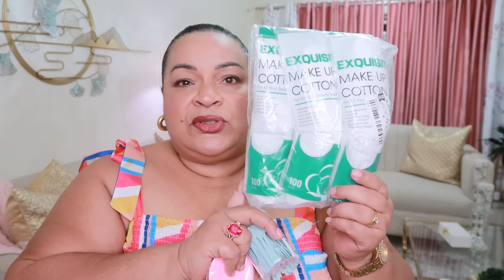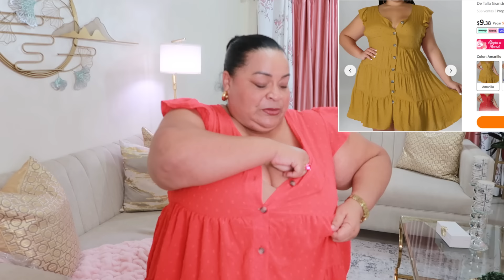TODO LO QUE ME LLEGO DE TEMU !!! ROPA TALLA GRANDE EN TEMU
Temu se lanzó en Chile y Colombia!!!
Visita TEMU AHORA O Busca mi código【MIKA100】en Temu para obtener el paquete de cupónes de $100

Hola mika,

Solicitamos con éxito su código exclusivo MIKA100, el código es válido ahora. Los comentarios sobre el vídeo se enumeran a continuación. ¡Gracias de nuevo por tu bonito vídeo!

1. Complemente el código en los subtítulos del código de promoción.
Código: MIKA100

2. Asegúrese de que el código y el enlace estén en las primeras tres líneas del cuadro de descripción.🥰

Compra mis selecciones:
Juego De Brochas De Maquillaje

Vestido Con Botones De Pompones De Talla Grande $9.39💰

Collar multicapa de hip hop con cadena de clavícula de bola CCB geométrica exagerada $2.49💰

Camiseta Con Estampado De Letras De Talla Grande $8.99💰

Pendientes de aro de cuentas de color dorado con temperamento de acero inoxidable $2.99💰

Anillo Exagerado Chapado En Plata Con Incrustaciones De Circón AAA Grande Multicolor $1.19💰

3pcs Cadena Extensora De Collar Con Broches De Langosta $0.69💰

Falda Con Abertura Y Estampado Integral De Talla Grande $9.99💰

Pantalones De Pierna Ancha Sólidos De Talla Grande $11.99💰

2 Piezas Collar Más Pulsera Estilo Coqueta Conjunto De Joyas Moderno Diseño $1.89💰

100 Espátulas Cosméticas – Espátula Pequeña De Plástico Para Cosméticos $4.19💰